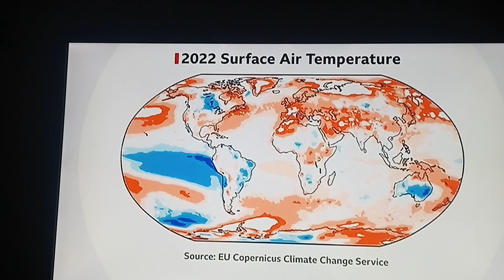LIVE INFERNO CLIMATE CHANGE WEATHER FORECAST UK2023.👺🚨☀️🥵😎🌤️👍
TALK ABOUT INFERNO HEATWAVE OF 40 CELSIUS ACROSS THE UK LAST YEAR AND THE REST OF EUROPE. AND TALK ABOUT THIS YEAH BEING EVEN HOT THAN LAST YEAR WITH 45 CELSIUS ACROSS THE UK MAYBE NO JOKE.☀️🥵😎🌤️👍